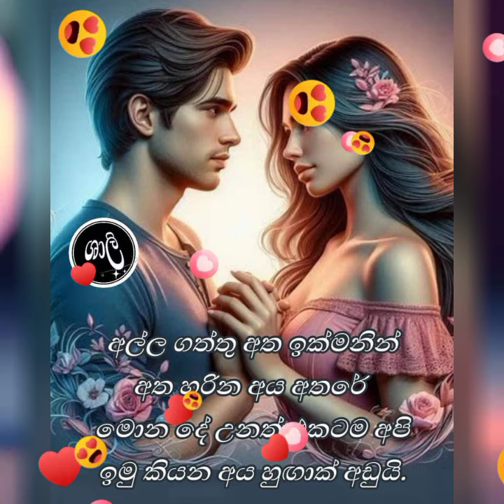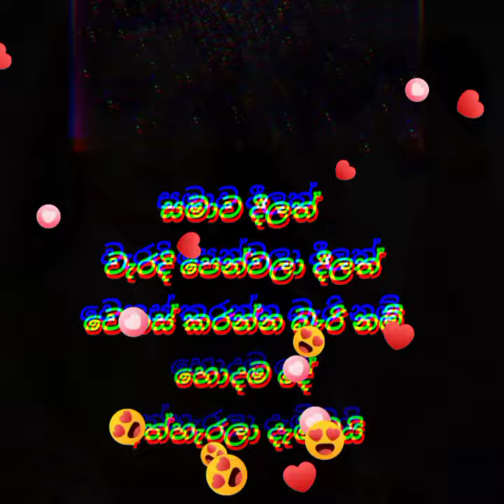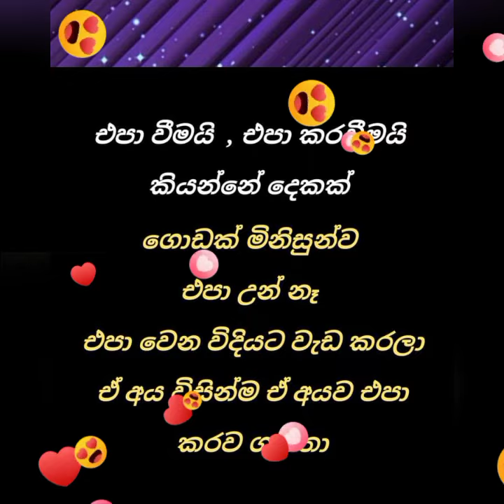ඔබයි මුලු ජිවිතේ උනේ හැම හුස්ම ගානේ අතීතේ පුරා......💜️💔🖤ක්